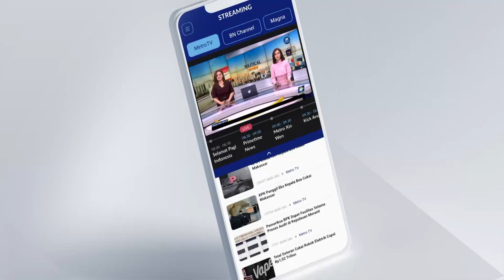Bertaruh Nyawa di Tambang Emas Ajibarang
MetroTV, Proses evakuasi penambangnya terjebak di lubang tambang emas ilegal di desa Pancur dan Ajibarang Kabupaten Banyumas, Jawa Tengah. Pembendungan sungai yang dilakukan sebelumnya ternyata tidak efektif.